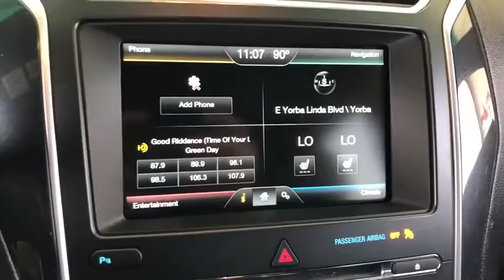2016 Ford EXPLORER Orange County, Placentia, Yorba Linda, Orange, Fullerton, CA 0181067A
White Used 2016 Ford EXPLORER available in Orange County, California at Fairway Ford. Servicing the Placentia, Yorba Linda, Orange, Fullerton, CA area.

Fairway Ford
1350 E Yorba Linda Blvd

STANDARD